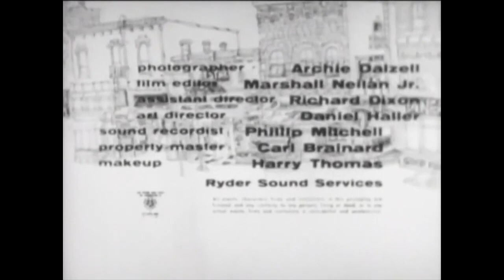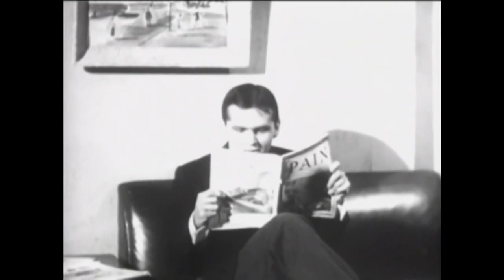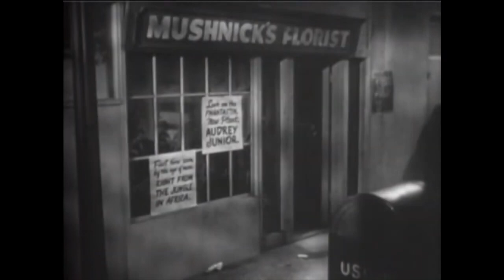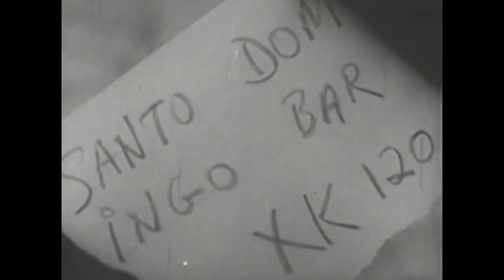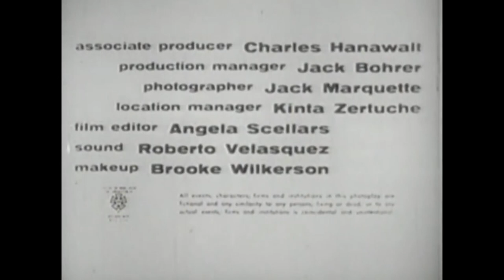Roger Corman Collection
Film: Little Shop of Horrors (1960), A Bucket of Blood (1959), Creature From the Haunted Sea (1961)
Studio: The Filmgroup, Alta Vista Productions,
Director: Roger Corman
Writer: Charles B. Griffith
Cast: Jack Nicholson, Jonathan Haze, Jackie Joseph, Dick Miller, Barboura Morris, Antony Carbone, Antony Carbone, Betsy Jones-Moreland, Edward Wain